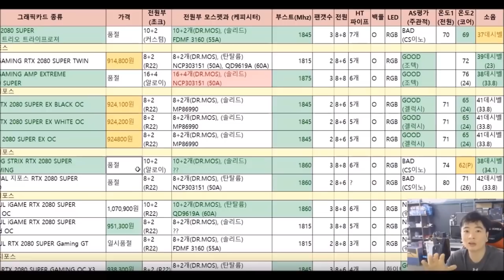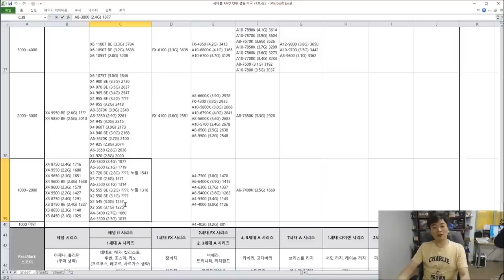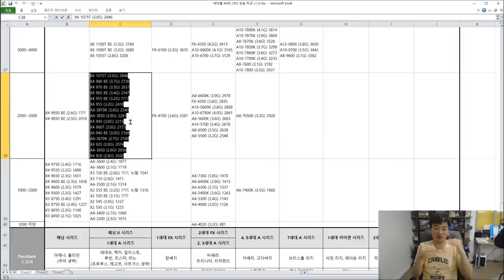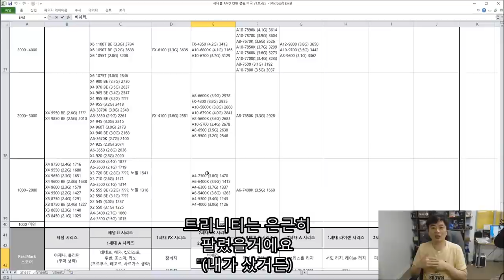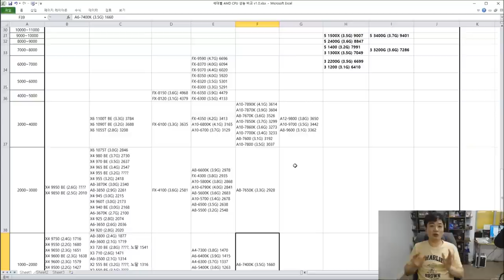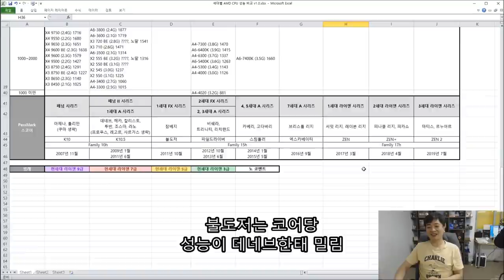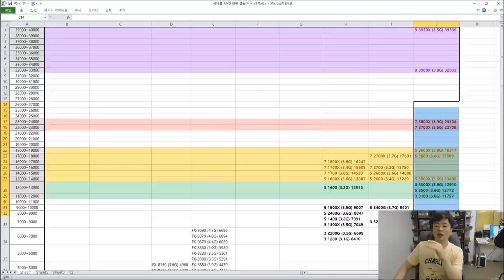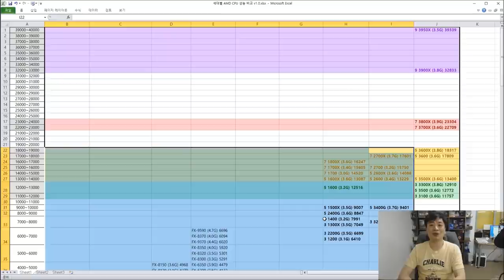AMD CPU성능비교 아제나~ 라이젠 젠2 까지! (중고제품 사실때 참조!)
패스마크 기반의 표라서 재미삼아 보시면 됩니다
그래도 같은 세대 제품의 성능을 확인하는 지표 정도는 되겠죠

-ㅅ-... 이 비교표 보면 젠+ 이전 CPU 중고 구매를 말리는 이유를
아시게 될듯 저는 가성비 충이라 껄껄

덤으로 인텔이 왜 그렇게 4코어로 버텼는지도 아실듯...